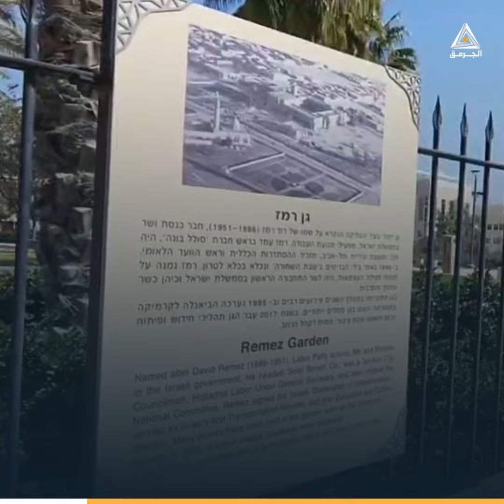مسجد بئر السبع الكبير، مسجدٌ تمنع الصلاة فيه.. فما قصته؟المزيد من التفاصيل بالفيديو المرفق